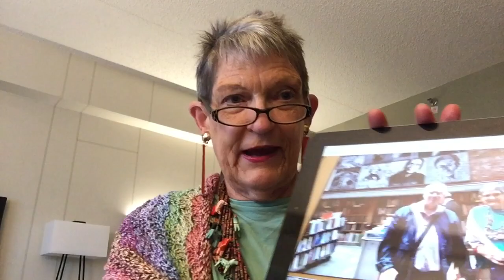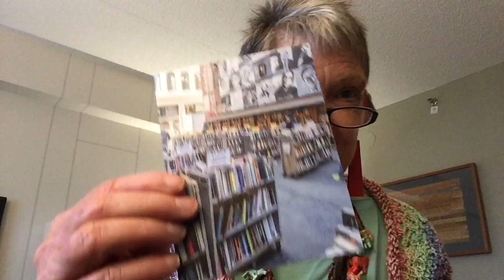STEVE DONOGHUE and the BRATTLE Bookstore! What a day!